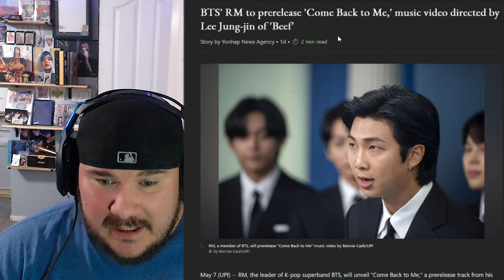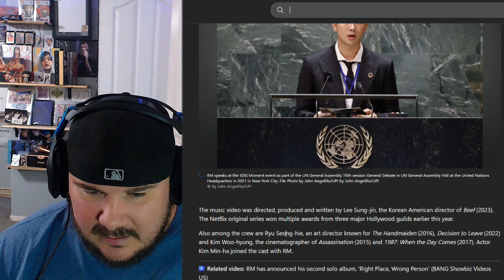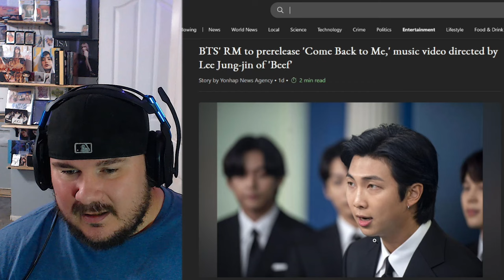RM 'Come back to me' Official Teaser | REACTION!! GETTING MY POPCORN READY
HOT DAYYYM

Make sure you check out the video here. Please show the love

WE WATCH STUFF THE TUBE WONT UPLOAD!! SUCH AS DRAMAS AND ANIME AND LIVE PERFORMANCES